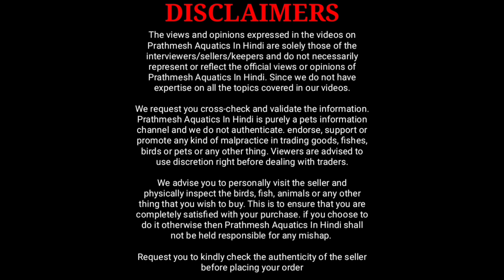Aakar Aquarium New Fish Shop Borivali | More Than 10000 Aquarium Fish | Aquarium Fish Price 2022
In this video I am going to share with you new aquarium fish shop of aakar aquarium and more than 10000 aquarium fish and their prices

Aakar aquarium  fish shop just shifted to new location and they increased their setup and fish qty.You will get here all aquarium accessories and exotic and monster aquarium fish.

00:00 to 00:36 Video intro
00:37 Brief idea about new stock
01:20 Conversation with owner
02:28 Clown knife fish, American flagtail fish
03:22 Banjara red arowana, Green arowana, Rtg arowana, Albino silver arowana
04:14 King kong parrot fish
05:09 Assorted angelfish and Marble angelfish
05:47 Imported goldfish
06:02 Motoro stingray and Hybrid stingray
07:18 Frontosa cichlid, Ballon silver shark, Red hook dollar
08:26 Imported discus fish
09:16 Mono angelfish
11:16 Ram cichlid
12:13 Oscar fish
12:30 Color widow tetra
13:14 Gourami fish
14:31 Tetra fish
15:11 Geeen terror
15:54 Rainbow fish
17:13 Flowerhorn fish
19:18 Final conversation with rajan sir

Music credit.